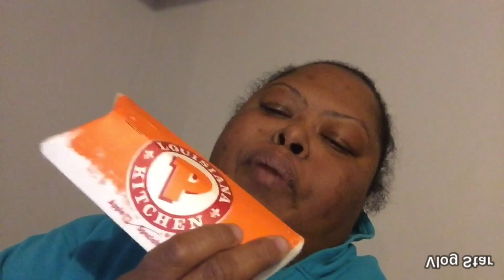My Movie I Finally Got My Popeyes Chicken Sandwich Smash The Like Button Everyone Please